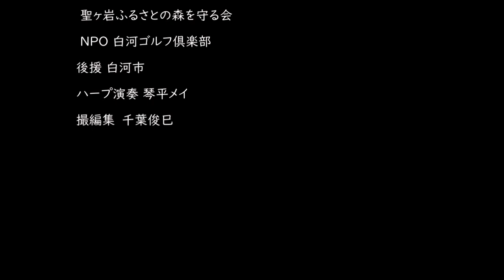【shirakawa city】 Beautiful Nature in Japan with relaxing harp music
Shirakawa city is in Fukushima prefecture used to be a castle town.
Please find cultural, traditions and rich in nature cityscape.

Trip to the Nature in Shirakawa city with Harp Sound
Support Shirakawa city
Harp May Kotohira
Film and Edit Toshimi Chiba/Designs TKD design office